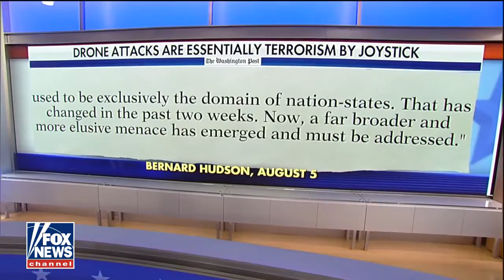The Growing Threat of Terror DRONE Attacks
The Five
Sean Hannity
Sunday with Chris Wallace - Fox News
Trump's Tweets
Donald Trump
FOX & Friends First.
FOX & Friends
Fox & Friends Weekend
America's Newsroom
Happening Now
Outnumbered